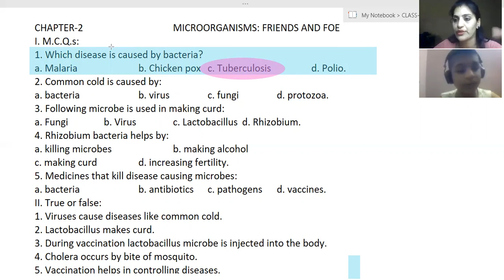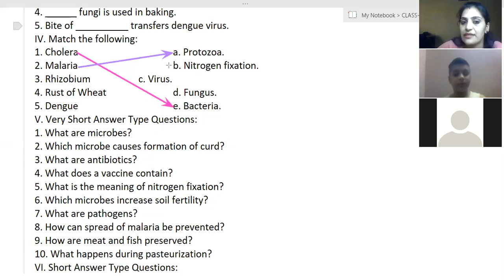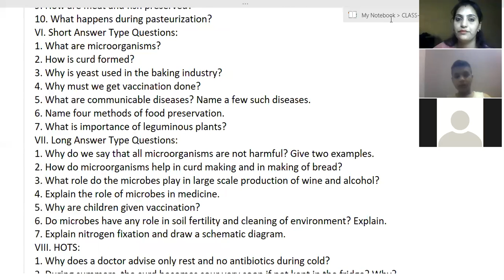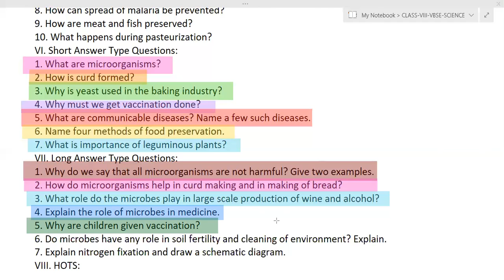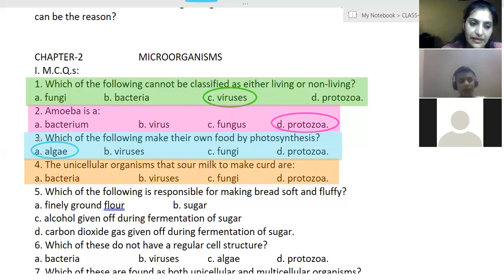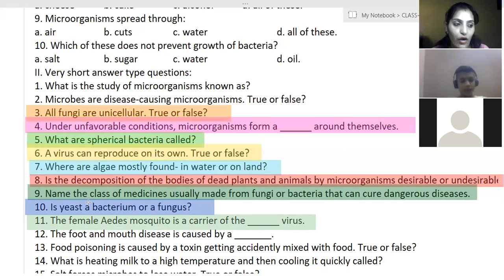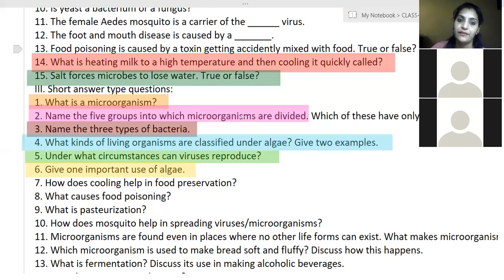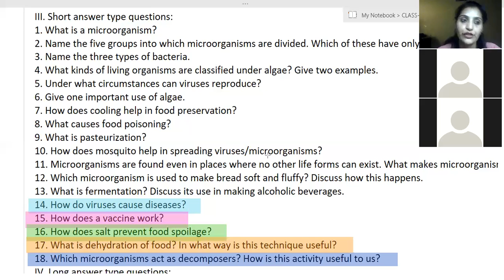Micro organisms Discussion Class VIII SCIENCE Live Recording Online Class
Micro organisms Discussion Class VIII SCIENCE Live Recording Online Class.. Please give your feedback  and suggestions in comment section. you can also write back to us at indumunjal82@gmailcom